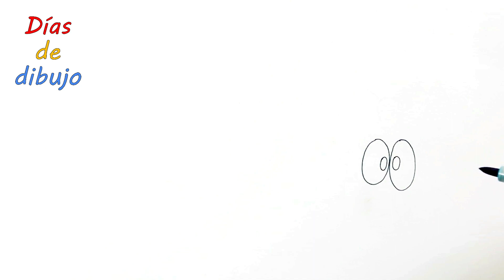Dibuja y Colorea A Pájaro Bebé Y Valentina – Halloween 👶👹🎃🎃🎃👹👶Dibujos Para Niños Pocoyó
En este video mostrare cómo Colorear A Pájaro Bebé Y Oruga Valentina - Halloween: Dibujos De Terror 👶👹🎃🎃🎃👹👶Dibujos Para Niños Pocoyó